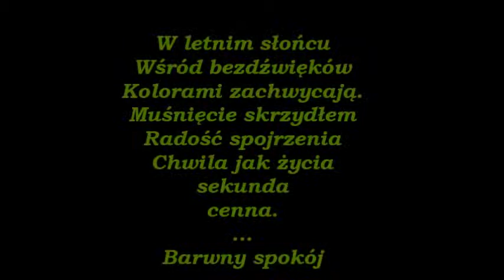Motyle ogród kwiatowy Jest Inny Świat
Zdjęcia zrobione w ogrodzie kwiatowym Jest Inny Świat"
Chata-Jest Inny Świat to miejsce, gdzie każdy z Was znajdzie odpoczynek i relax: 24h/dobę :) Wycieczki po górach,zwiedzanie zamków, lokalizacji historycznych itp.,